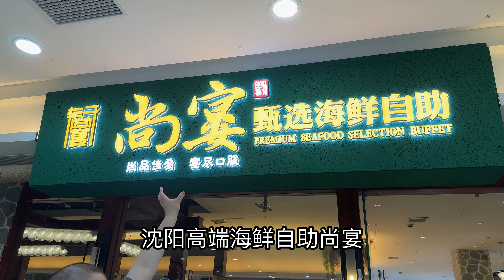沈阳新开高端海鲜自助【尚宴】，东港母飞蟹有黄，象拔蚌，鹅肝